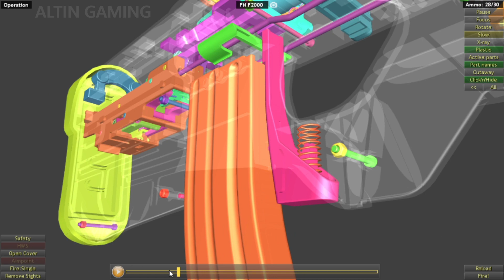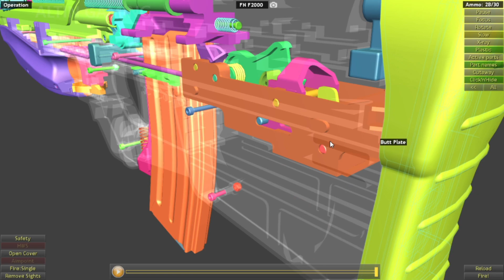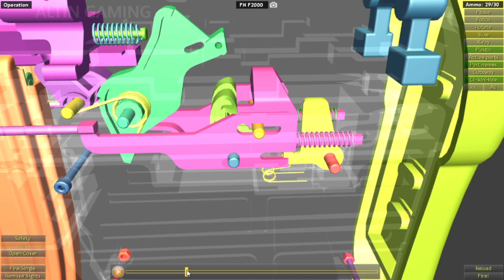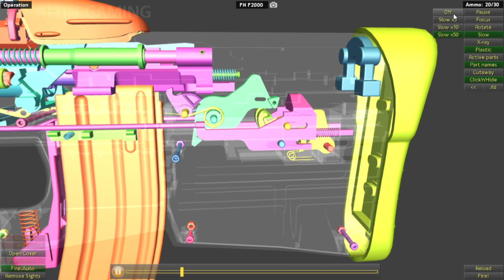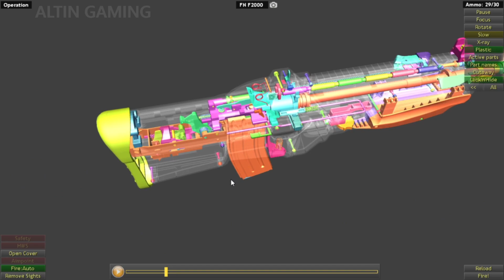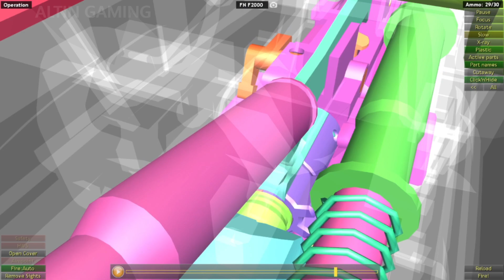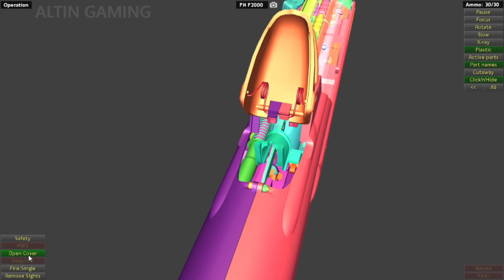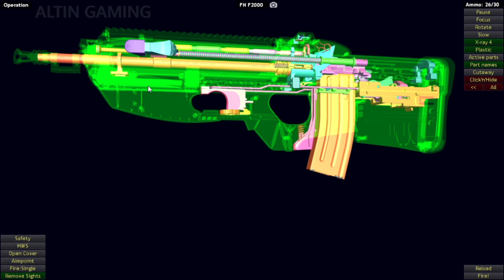This is how FN F2000 works | WOG | with commentary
The FN F2000 is a 5.56×45mm NATO bullpup assault rifle, designed by FN Herstal in Belgium. The F2000 made its debut in March 2001 at the IDEX defence exhibition held in Abu Dhabi, in the United Arab Emirates.

Type:
Bullpup assault rifle
Place of origin:
Belgium
In service:
2001–present
Used by:
See Users
Wars:
See Conflicts
Designed:
1995–2001
Manufacturer:
FN Herstal
Produced:
2001–present
Variants:
See Variants, F2000, F2000 Tactical, FS2000, F2000 S
Weight:
3.6 kg (7.94 lb) (F2000), 3.39 kg (7.47 lb) (F2000 Tactical), 3.65 kg (8.05 lb) (FS2000), 3.44 kg (7.58 lb) (FS2000 Tactical)
Length:
688 mm (27.09 in) (F2000), 688 mm (27.09 in) (F2000 Tactical), 744 mm (29.29 in) (FS2000), 744 mm (29.29 in) (FS2000 Tactical)
Barrel length:
400 mm (15.75 in) (F2000), 400 mm (15.75 in) (F2000 Tactical), 443 mm (17.44 in) (FS2000), 443 mm (17.44 in) (FS2000 Tactical)
Width:
81.3 mm (3.20 in)
Height:
259.1 mm (10.20 in)
Cartridge:
5.56×45mm NATO
Action:
Gas-operated, rotating bolt
Rate of fire:
850 rounds/min
Effective firing range:
500 m (1640.42 ft)
Feed system:
Detachable box magazines, capacities, 10 rounds (restricted), 30 rounds (standard STANAG)
Sights:
1.6× magnified telescopic sight, notch back-up sight